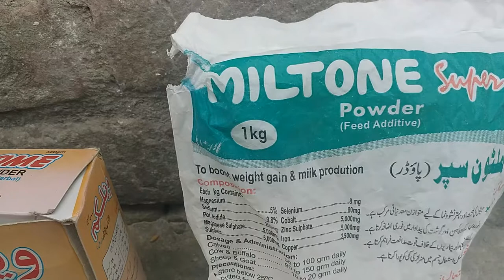Pigeons food || Pigeon mix feed + MILTONE SUPER POWDER PLUS .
best health diet for pigeon hope you like it ,,
available on Pakistan medical store just RS. 250 I THINK
HEALTHY FIT .1 WEEK TO USE 2 AND 3 TIME ONLY ,,,